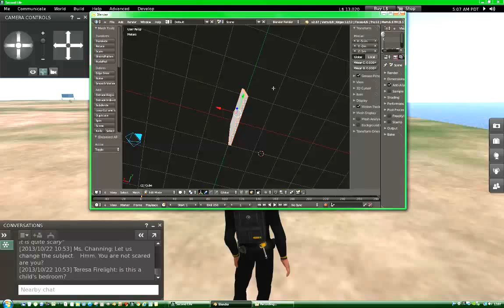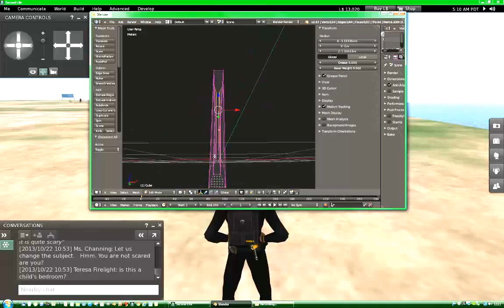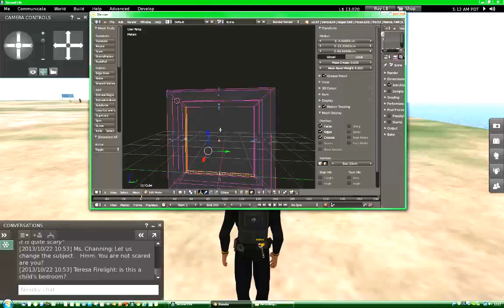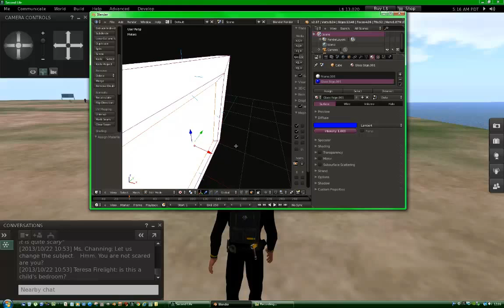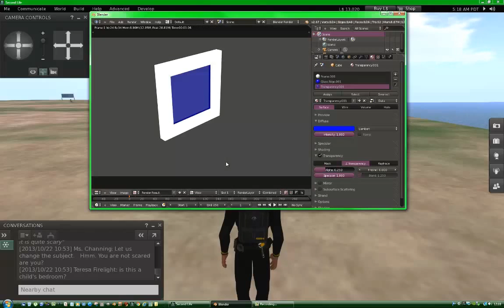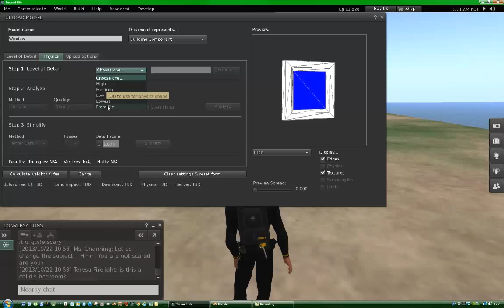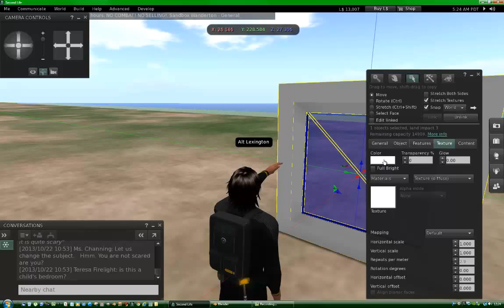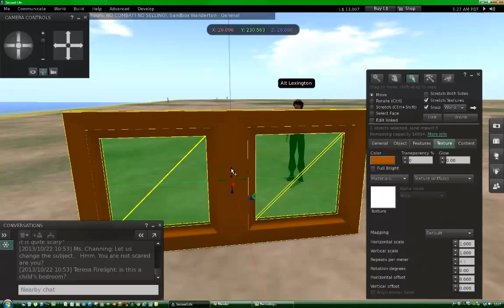Mesh Window For Second Life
A really crappy video, just me learning how to make a tutorial.